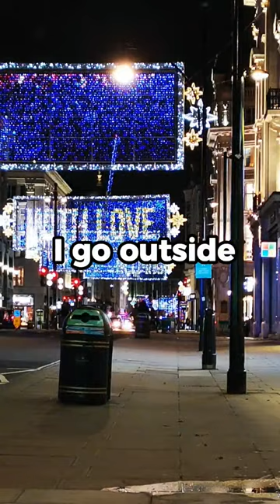💔 The Real Reasons Why It's Hard to Forget Your Ex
Video is about getting over heart break.
How am I supposed to forget you when every time i go outside I see things that remind me of you.   like garbage cans and dog s**t.